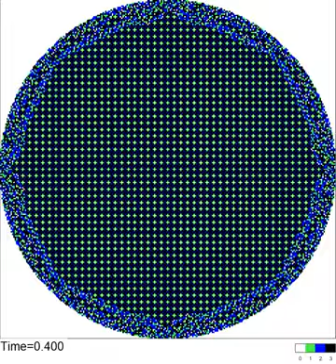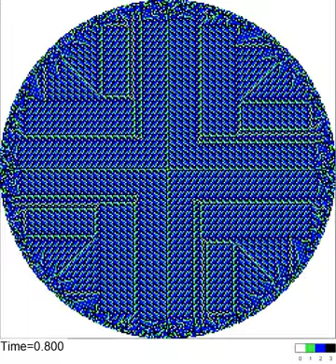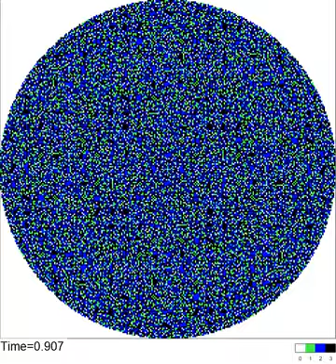Sandpile identity dynamics induced by H4b=i^3j-ij^3 on a circle with diameter 255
Dynamics of the Abelian sandpile identity induced by the harmonic field H4b=i^3j-ij^3 on a circular domain with diameter 255.